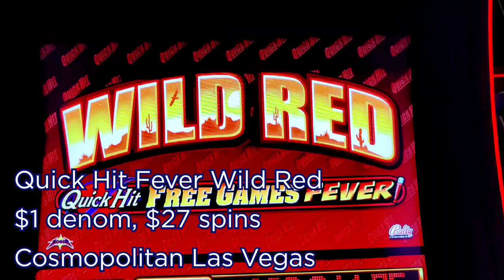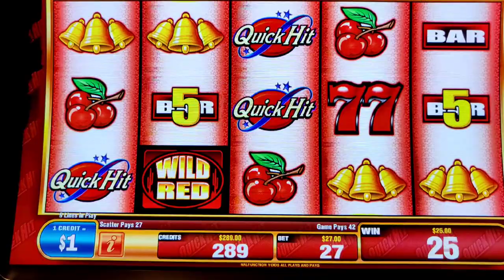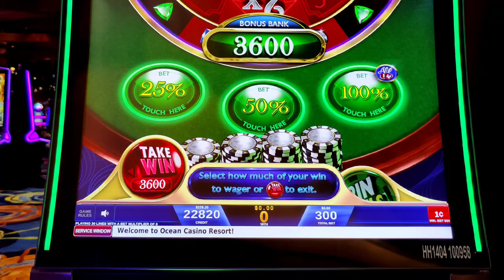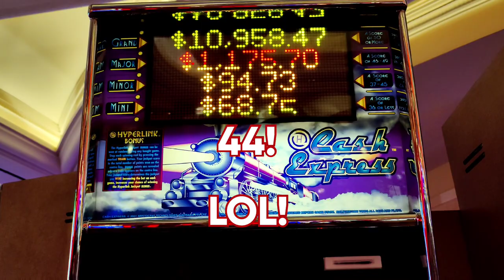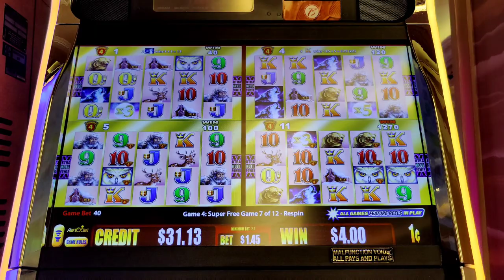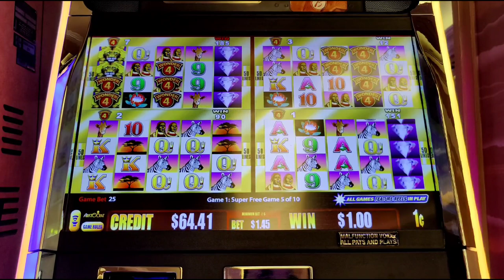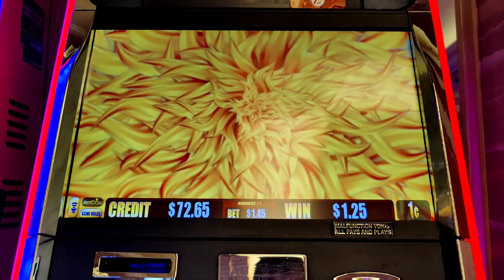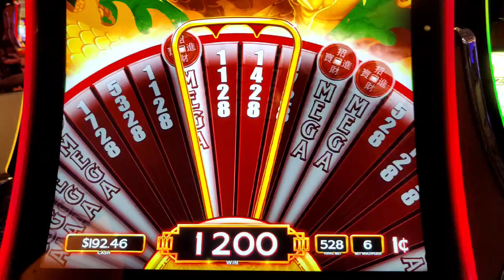Is This The SHADIEST Slot Ever?!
No, it's not Lightning Zap lol.  I think the saying for this video is, "that's why they call it gambling".  Featuring high limit Quick Hit Wild Red, All In, Lucky 88, Willie Nelson, the ORIGINAL Cash Express, Wonder 4 Stars, and Reel Riches.